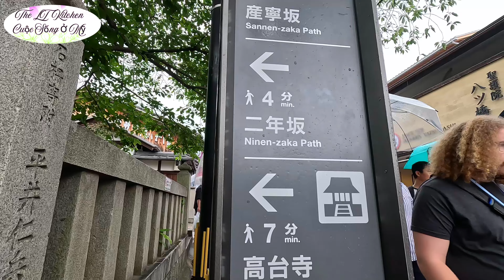Tham Quan Phố Cổ Sannenza - Ninenzaka Kyoto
Hôm nay gia đình linh tham quan còn dốc Sannenzaka và Ninenzaka ở Kyoto.
Đây là hai con dốc ở quận Hygashiyama thuộc thành phố Kyoto . Hai con dốc này chính là linh hồn của Kyoto là chứng nhân lịch sử của một Kyotovới biết bao những thăng trầm.  Linh mời cả nhà cùng tham quan hai con dốc phố cổ này nha.